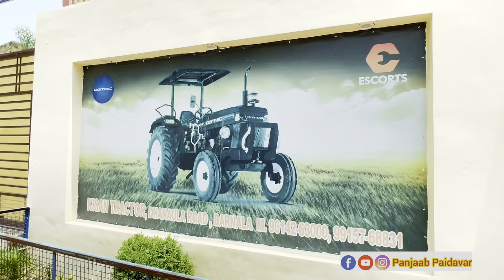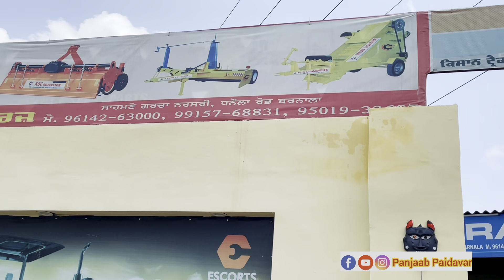ਨਵਾਂ ਟ੍ਰੈਕਟਰ DIGITRAC ਬਣ ਰਿਹਾ ਬਹੁਤ ਲੋਕਾਂ ਦੀ ਪਸੰਦ। ਖਰੀਦਣ ਵਾਲੇ ਦੇ ਮੂਹੋਂ ਸੁਣੋ ਵੀ ਕਿਵੇਂ ਵਦੀਆ ਲੱਗਾ